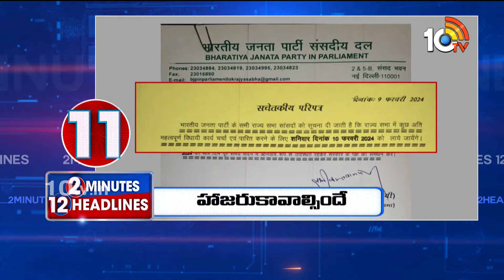2 Minutes 12 Headlines | Latest Telugu News Updates | 4PM Headlines | 10TV News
2 Minutes 12 Headlines | Latest Telugu News Updates | 4PM Headlines | 10TV News

10TV is one of the Largest Content producing Telugu News Channel in Telugu States. Its one of the leaders in the production and broadcasting of un-biased and comprehensive news.
10TV offers round the clock coverage of latest breaking news and unique mix of news bulletins, current affairs and Entertainment programmes.
10TV Youtube Channel offers Latest News from Telugu States, Politics, Entertainment, Health, Sports Lifestyle, Devotional, National News, International News and lot more.!

హాయ్,
10టీవీ యూట్యూబ్ చానల్‌కి స్వాగతం. 10టీవీలో ప్రసారమయ్యే కథనాలతో పాటు ఆసక్తికరమైన మరెన్నో అంశాలను 10టీవీ యూట్యూబ్ చానల్లో మీకు అందిస్తాం. మా వీడియోలలో మీకు నచ్చిన వాటిని మాకు తెలియజేయండి. అలాంటి మరిన్ని కథనాలను మీకు అందించేందుకు ప్రయత్నిస్తాం. నచ్చిన వీడియోలను మరింత మందికి షేర్ చేయండి. చానల్‌ను సబ్‌స్క్రైబ్ చేయడం మరిచిపోకండి. ధన్యవాదములు.!